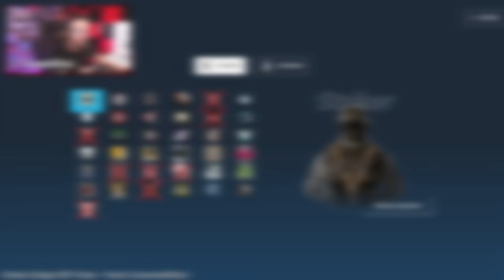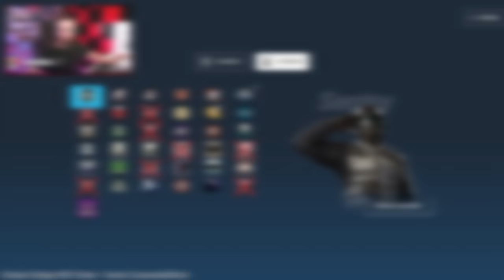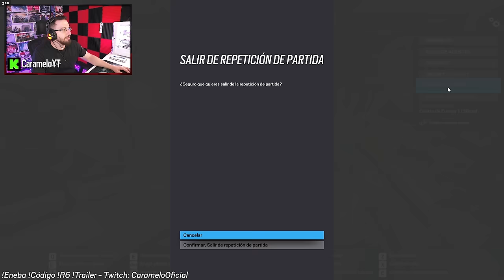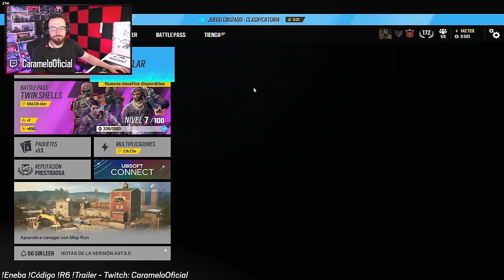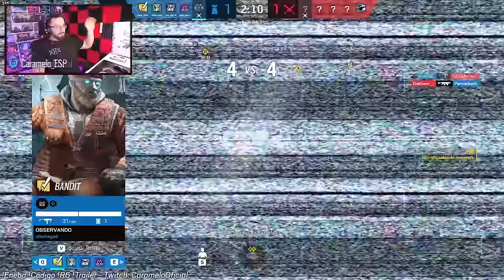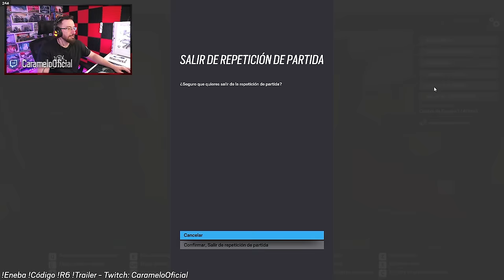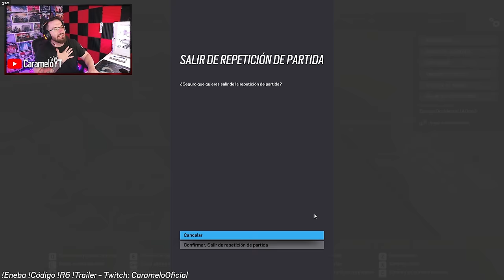Esto NUNCA cambiará en R6 | RANKEDS PERMADEATH EXTREMO #2 | Rainbow Six Siege Gameplay Español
✅ Hackers, Cheaters, tramposos, trampolín de piojos, diferente nombre pero al final son todo lo mismo.